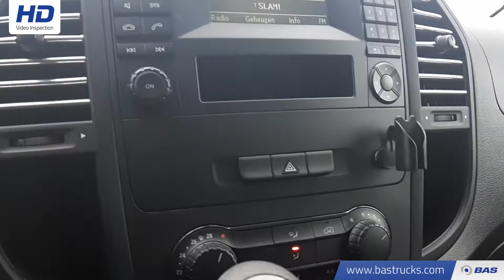70137291 Mercedes Vito